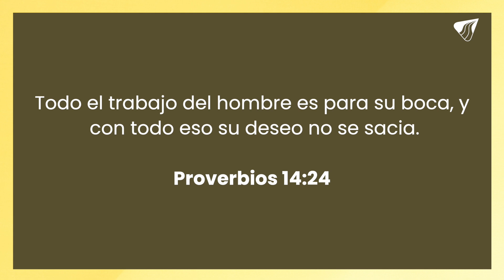¿Cómo crecer financieramente? - Pastora Ma. Paula Arrázola | Reflexiones Cristianas 2022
Cuando buscas a Dios, sus instrucciones y sabiduría, todo en tu vida se alinea para que puedas ser prosperado en cualquier área.

Si quieres ver un crecimiento sobrenatural, cada acción que hagas y emprendas debe estar guiada por el Espíritu Santo, eso es vivir sabiamente.

Si tienes alguna petición de oración, ¡envíanosla! Queremos orar por ti, ingresa a este link y déjanos saber en que podemos servirte:

Si nos visitas por primera vez o quieres asistir a una de nuestras Casas de Vida, ingresa a este link y te contactaremos. ¡Estamos para servirte!